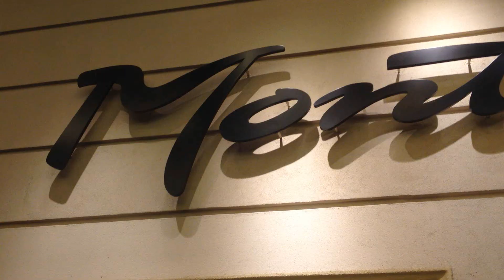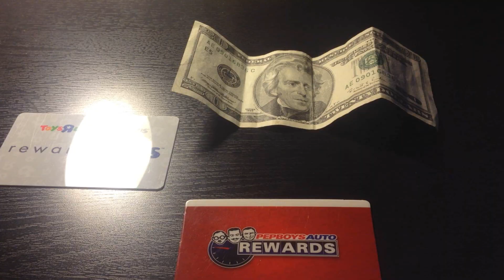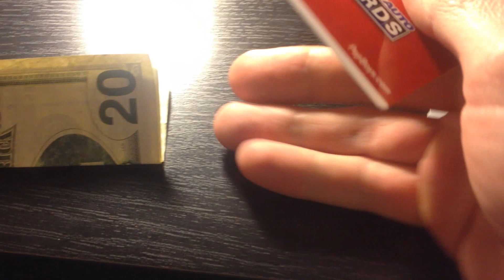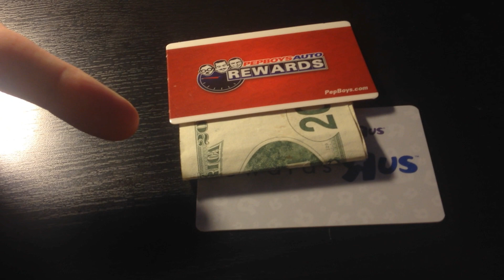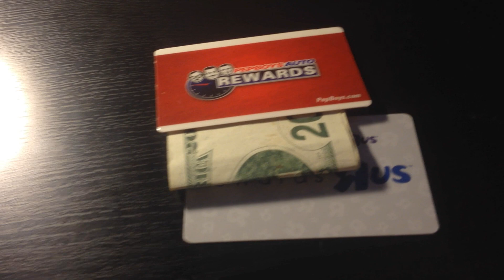Las Vegas Monte Carlo Hotel Room Upgrade Trick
Thank you coffee keeps me making great videos:
Bitcoin Send Here: 1EbhbFNx5Er3xbn9gJB7xr7NuNERzYzRfz
Ripple XRP Here: rG6MDJomMSnpiDNFjJXm6e5GsWCcg6REWb
FairCoin Here: fMU2dYDhj4MEDQ8Jkj83hnzbdMj4h1qHR7

I show you how to upgrade your basement room at the Monte Carlo for a great High Floor room with a great strip view.   In video I show you how to sandwich a 20 dollar bill between your DL and Credit card

God Bless